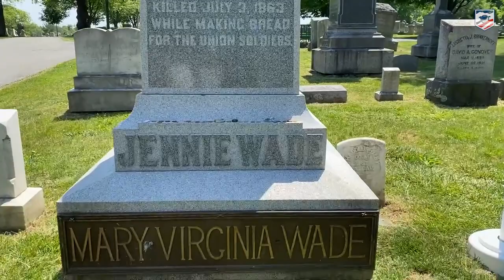The Somber Story Connecting the Battles of Gettysburg and Winchester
Tim Smith from the Adams County Historical Society details the somber story of Jennie Wade, Wesley Culp and Jack Skelly that connects the American Battlefield Trust's current efforts to preserve land at Second Winchester and Gettysburg.